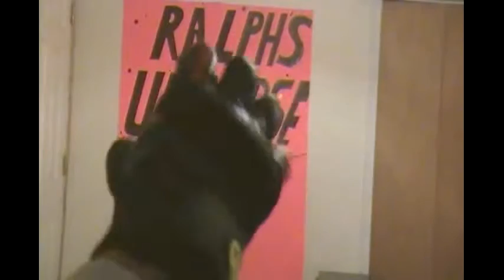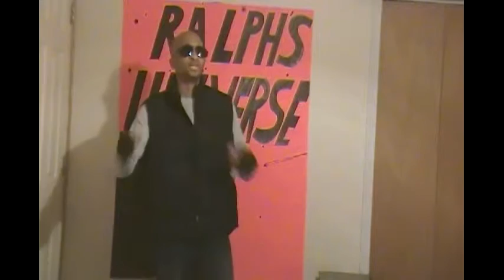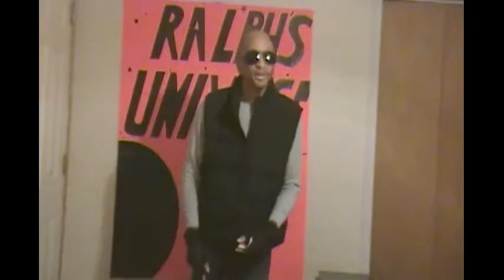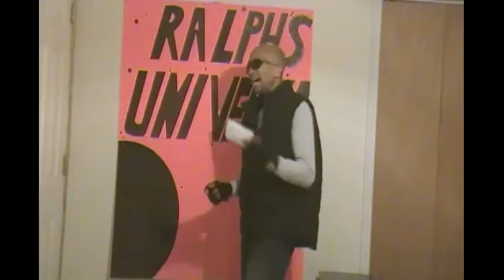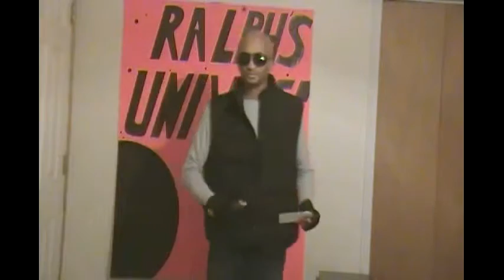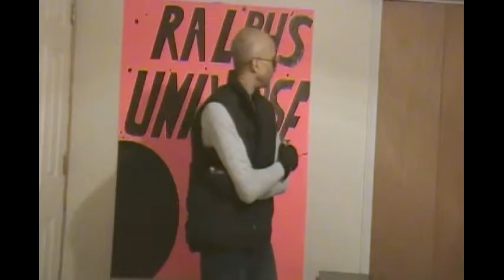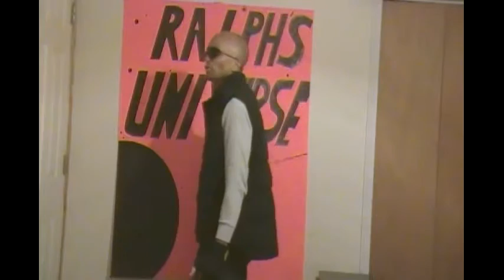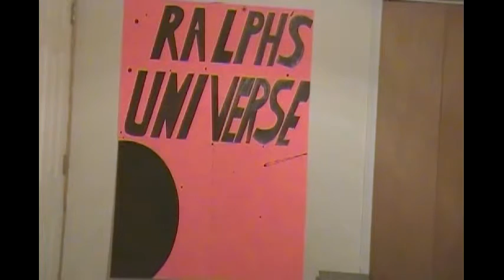RALPH'S UNIVERSE: THE REBOOT- #5: EATING RIGHT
After having a couple of days in pain, I've survived and I'm back. And here's what I think are the right foods to
eat.